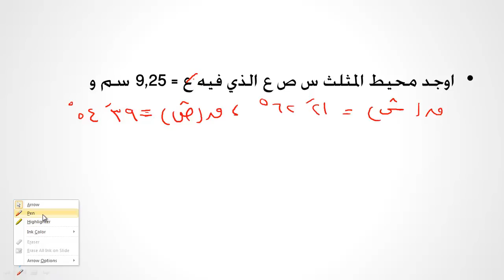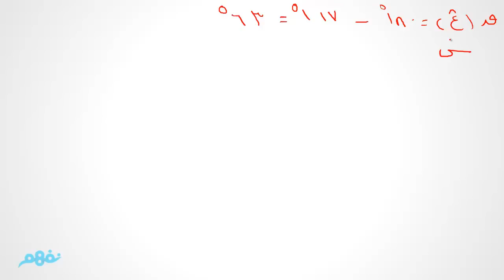تدريبات على قانون الجيب - حساب مثلثات - للصف الثاني الثانوي - موقع نفهم - موقع نفهم